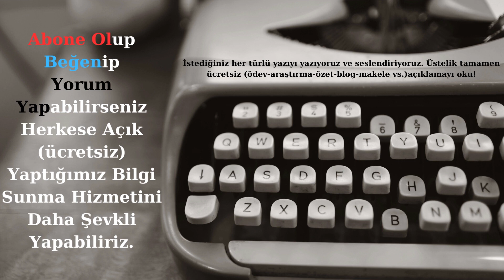Ela isminin anlamı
Ela isminin kökeni,
Ela isminin özellikleri,
Ela isminin numerolojisi,
Ela isminin burçları,
Ela isminin renkleri,
Ela isminin taşları,
Türkiye'de Ela isimli ünlüler,
Dünyada Ela isimli ünlüler,
Ela ismi ile ilgili ilginç bilgiler,
Çocuk isimleri,
En iyi erkek çocuk isimleri,
En iyi kız çocuk isimleri,
Kız çocuğuna koyulacak isimler,
Erkek çocuğuna koyulacak isimler,
Dini isimler,
Dini erkek isimler,
Dini kız isimleri,
Türk isimleri,
Kürt isimleri,